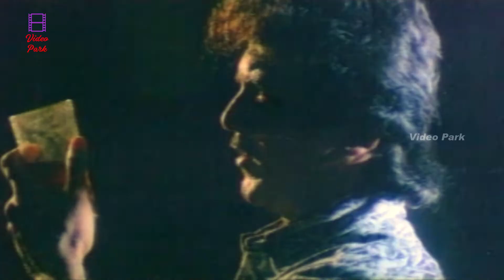Sarathkumar And His Friends Spoils Gautami's Life - Sandhana Kaatru | Vijayakanth, Vinu Chakravarthy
Sandhana Kaatru is a 1990 Tamil language action film written and directed by Manivannan. The film stars Vijayakanth and Gautami in a lead roll. film was Produced by Sengamalam Manivannan under the banner of Kamala Jothi Combines. music by Shankar–Ganesh.

Cast
Vijayakanth as Azhagiri
Gautami as Raasathi
R. Sarathkumar as Ramu
Sarath Babu as Dr. Sarath
Vinu Chakravarthy as Chakravarthy
Vichu Vishwanath as Viswanath
Vijay Krishnaraj as Vijay
Vaishnavi as Shanthi
Kitty
Kovai Sarala
Ganthimathi
Disco Shanti
S. S. Chandran
Periya Karuppu Thevar
Vasu
Kokila as Arukkani
Sakthivel
Babloo Prithiveeraj
Ilavarasu (uncreditted role)